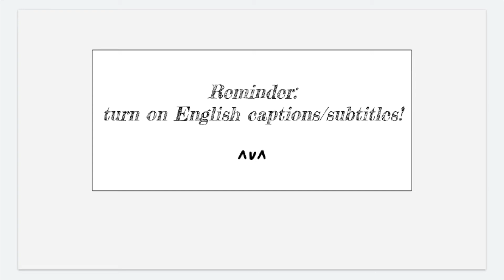[eng sub] DGS #776 - Deer Camp & Urusei Yatsura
i subbed the first 11mins

*Suwa-san is the writer for the radio.
*Takagaki-san is the sub-writer of the radio. He is also the younger brother of Takagaki Ayahi (高垣彩陽).
*Moroboshi Ataru is the main character of Urusei Yatsura.
*Sumipe; nickname for Uesaka Sumire (上坂すみれ).
Dear Girl ~Stories~ is a weekly radio show hosted by seiyuu (voice actor) Kamiya Hiroshi (神谷浩史) and Ono Daisuke (小野大輔).
i am a total novice in Japanese. i'm only trying out subbing for fun.
if you spot any mistranslations, please let me know.
thanks ~